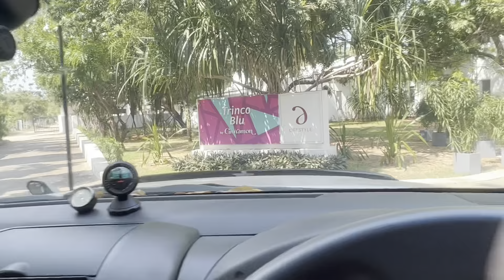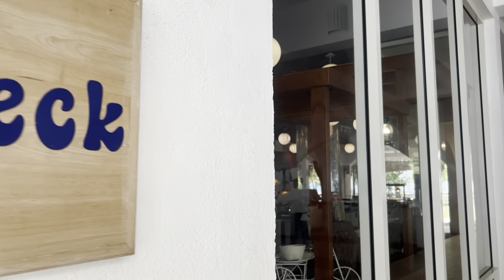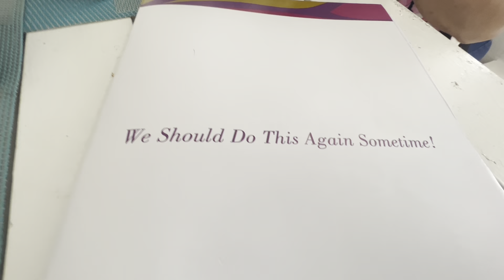Trinco Blu by Cinnamon | best escape destination in Sri Lanka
Trinco Blu by Cinnamon is a luxurious 4-star beachfront resort located 6.5 km from Trincomalee. It provides spacious accommodation with a freshwater pool, 3 dining options and free Wi-Fi.

Simple yet modern rooms are air-conditioned, and equipped with tea/coffee making facilities, cable TV, and a minibar.

Captain's Deck serves a range of Asian and continental dishes. The Crab Restaurant offers delicious seafood, (Jaffna style crab was a mouthwatering delicious)  featuring crab specialities.

Drinks and light snacks can be enjoyed at the Rumhold.

Trinco Blu by Cinnamon is located on the north-eastern coast of Sri Lanka, the fifth largest natural harbour in the world. It is 265 km from Bandaranaike International Airport and 260 km from Colombo City.